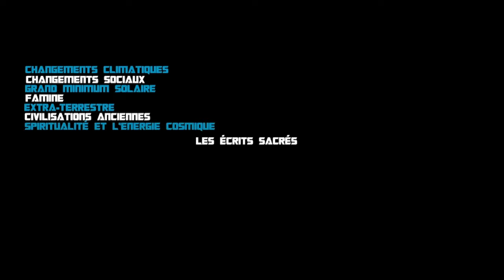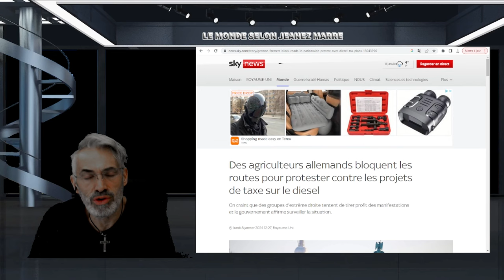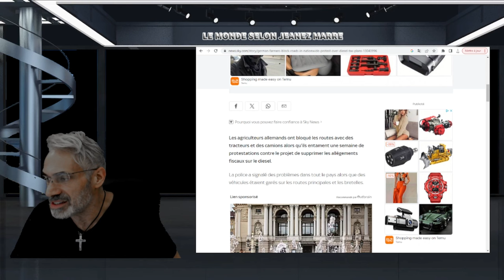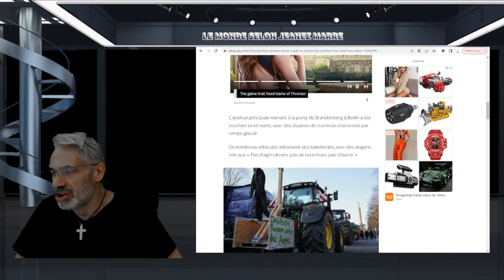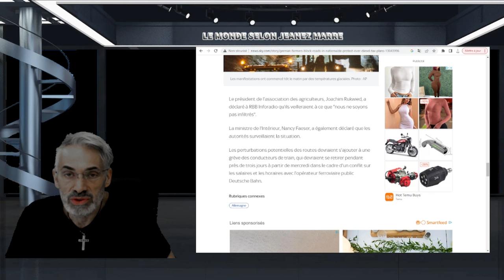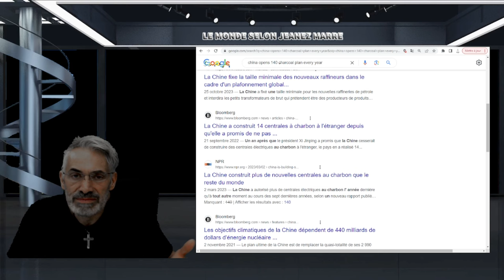Des agriculteurs allemands bloquent les routes pour protester contre les taxe sur le diesel.